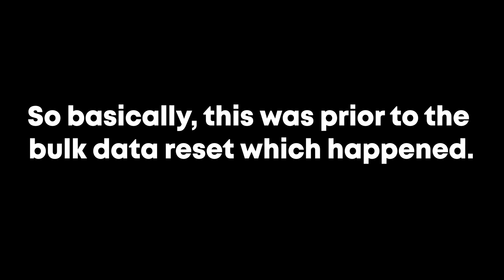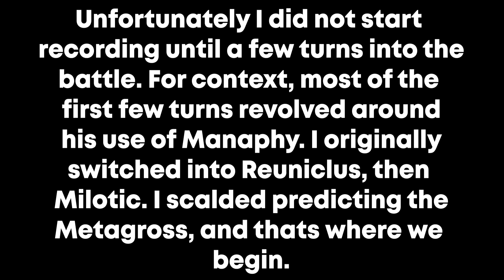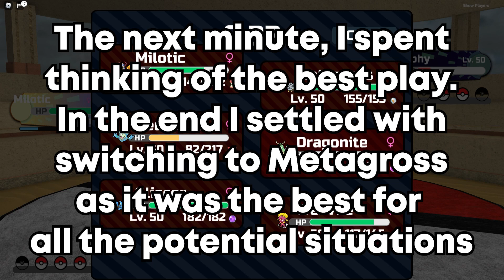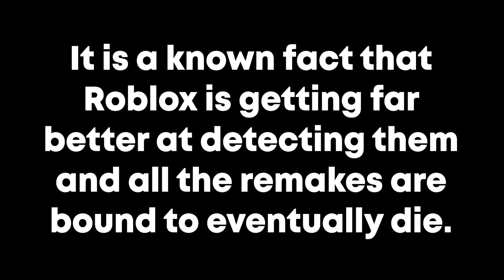Pokemon Aero Reforged (Brick Bronze 2022) PVP Battles - WTJC vs OZB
This is most likely going to be my last Brick Bronze video I ever upload.
I will forever cherish this game, and it will always remain as my favorite game not just on roblox, but of all time.

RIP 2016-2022